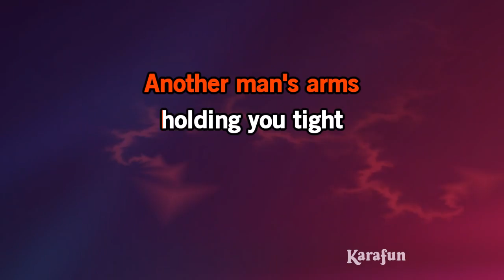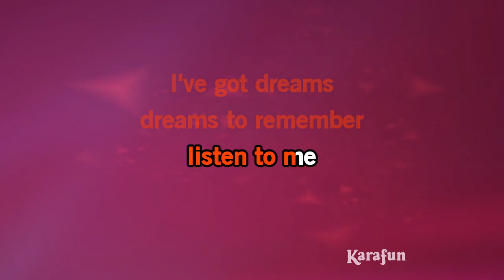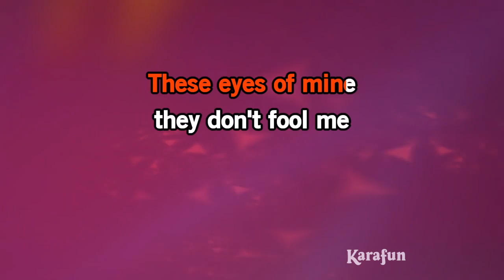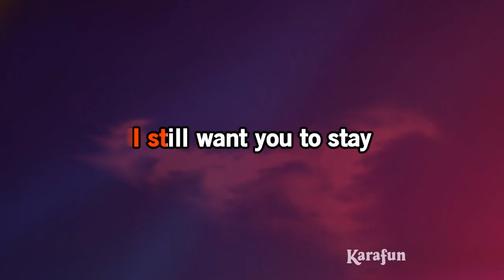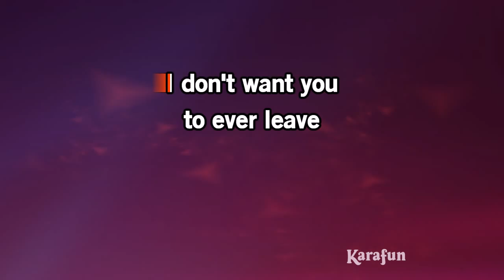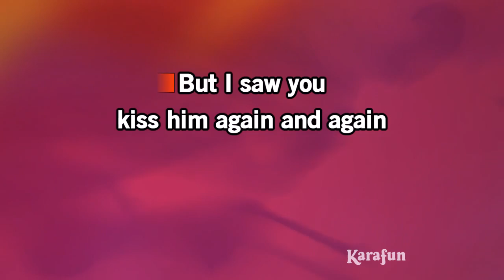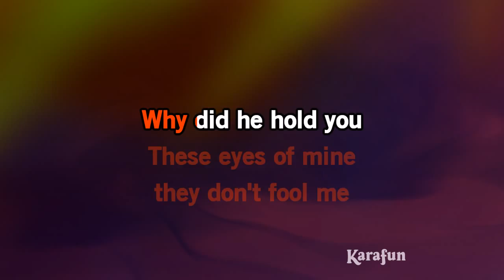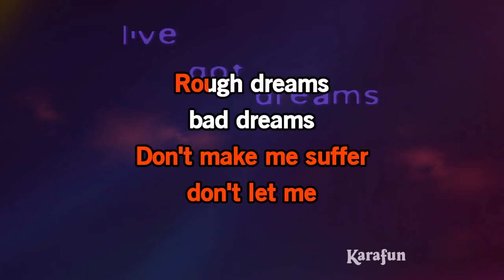I've Got Dreams To Remember - Otis Redding | Karaoke Version | KaraFun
ℹ️ This version contains a low volume vocal guide to help you learn the song. The karaoke version without the vocal guide is available This recording is a cover of I've Got Dreams To Remember as made famous by Otis Redding. This version is not the original version, and is not performed by Otis Redding. This instrumental/playback version contains a vocal guide, the lyrics and backing vocals.